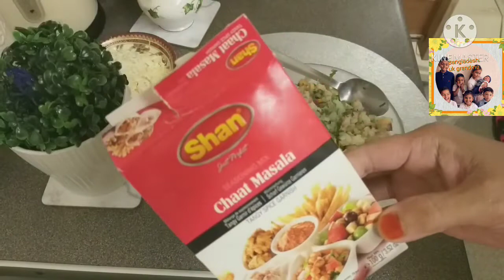Home made chaat (ঘরের তৈরি পানি পুরি)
Ingredients, check peas, onion, potato,green chilli, corrander egg, chat musala, tamarind sauce, lemon juice, salt.